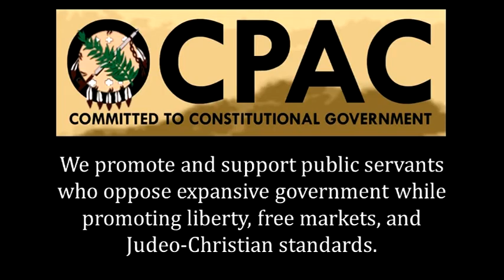Jerry Fent on Unconstitutional Turnpike Authority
OK attorney Jerry Fent briefly sums up his constitutional case against the Oklahoma Turnpike Authority.  He explains that solid cases can fail in the OK Supreme Court because of unjust justices.  Vote NO for the two justices on the ballot 11/8.